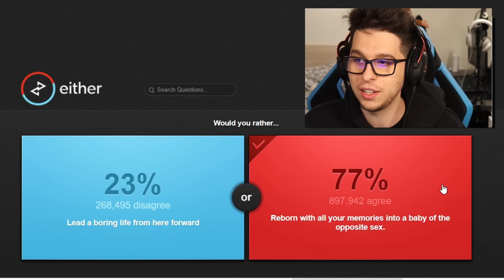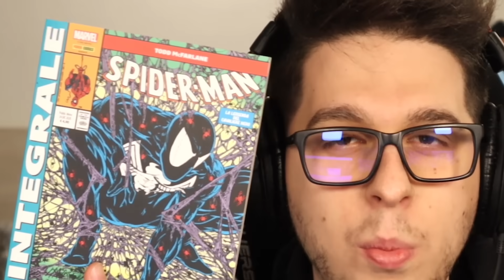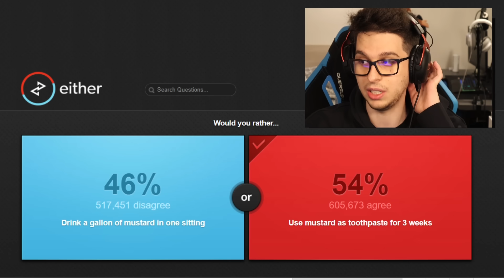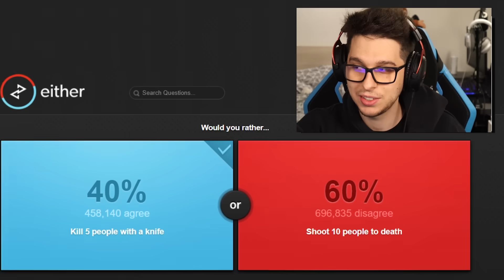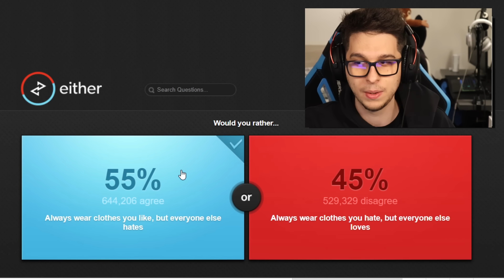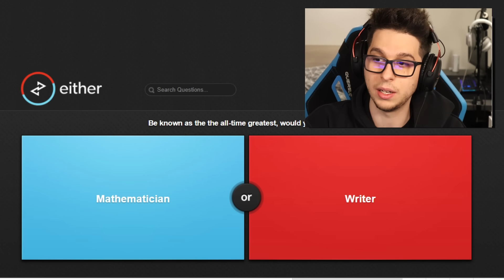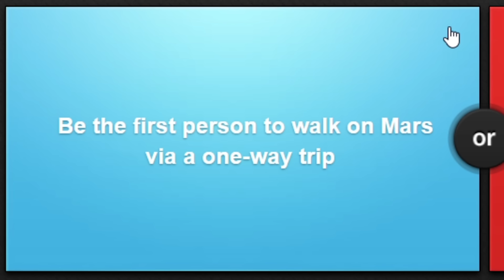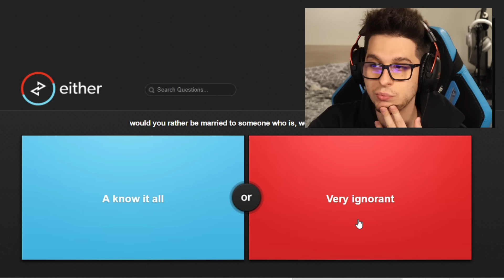GIOCO A: COSA PREFERISCI?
COMPRA IL MIO LIBRO